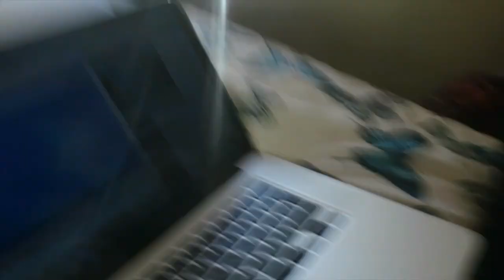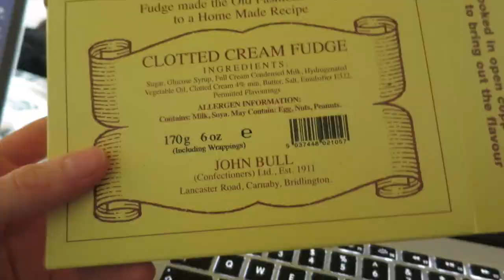900 SUBSCRIBERS & DELIGHTFUL DUCKLINGS! | ItsJamieIRL Daily Vlogs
► 14th April 2015  - #881
- I hit 900 subscribers over the past few days only 100 more till 1000!